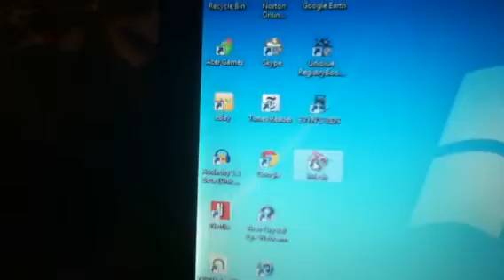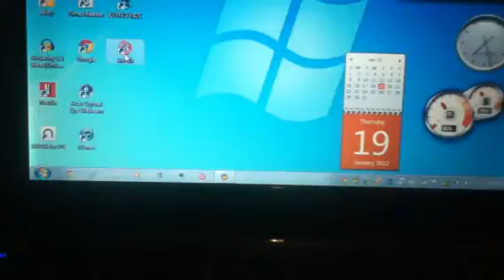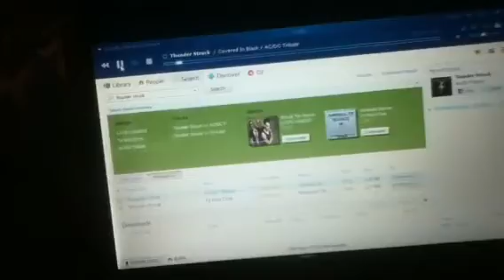How to download free music